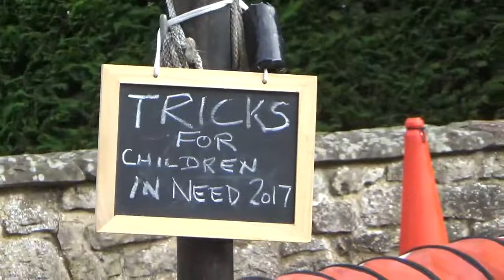CIN Trick 8 Pulling A Large Trolley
Mack and I are attempting a trick for Pudsey every day from the beginning of October to the big day on the 17th of November 2018!